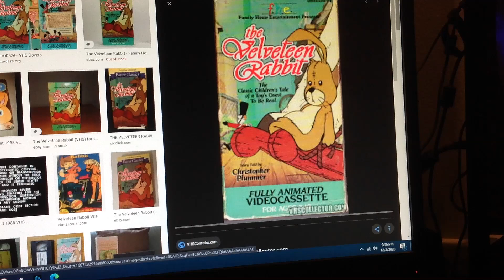Do You Have This VHS? #179